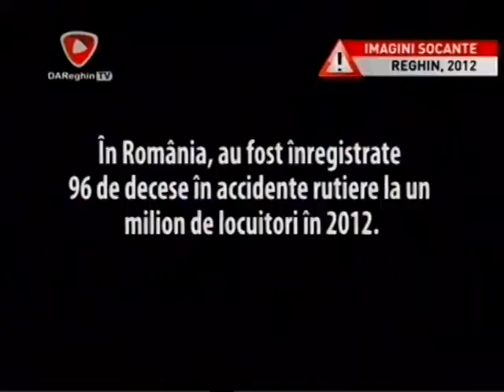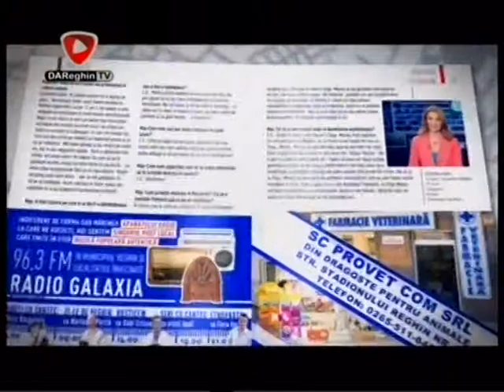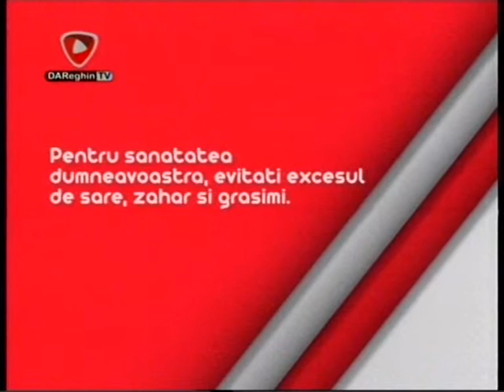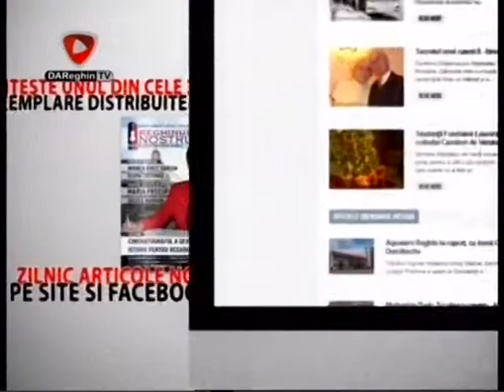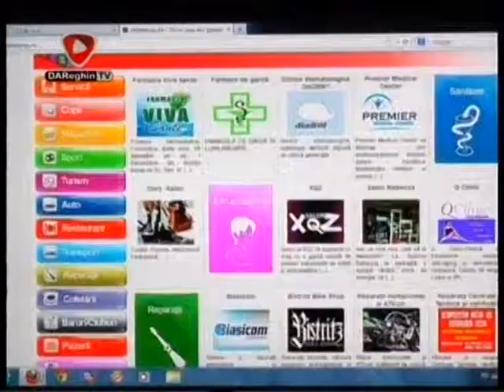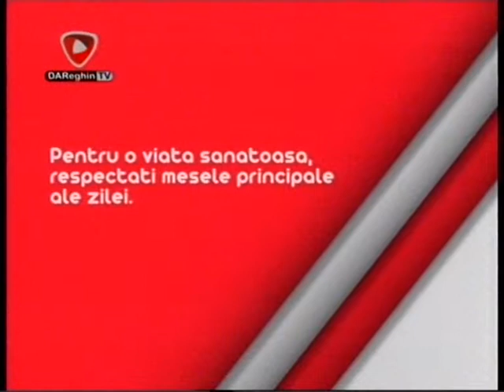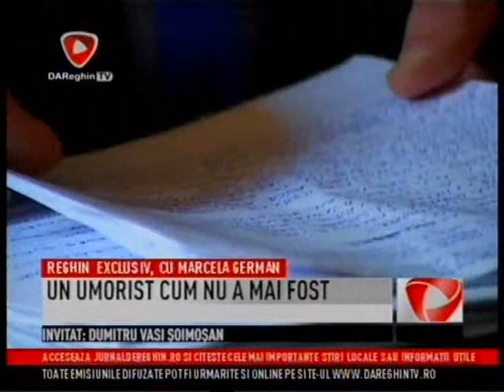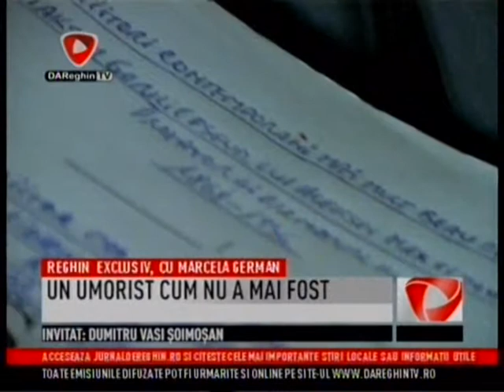REGHIN EXCLUSIV - 17.07.2013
Invitati: Angela Kiss Mariasiu, Baranas Alexandru, Dumitru Vasile Soimosan